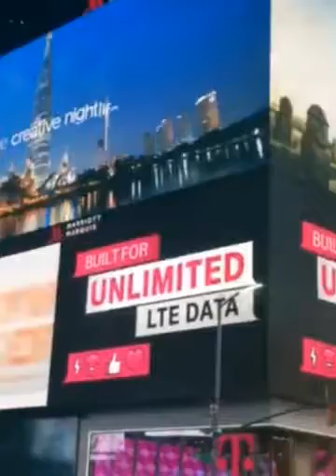ニューヨーク (Created